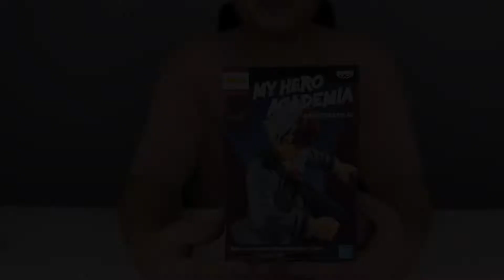[Unboxing]&[Review] MY HERO ACADEMIA BRAVEGRAPH #1 vol.2 #885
Line : @ohhotoys